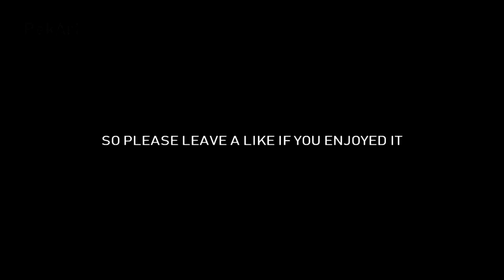Fortnite ANIMATION With My DRAWINGS - PekArt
● Fortnite Montage With Some Of My Drawings

» If you like this type of video, let me know by leaving a like

- 0:07 ► Toxic Trooper

- 0:12 ► Infinity Gauntlet

- 0:16 ► Raven

- 0:20 ► Thanos

- 0:36 ► Liteshow
- 0:36 ► Jetpack

This video was Edited by PekArt

~PekArt~